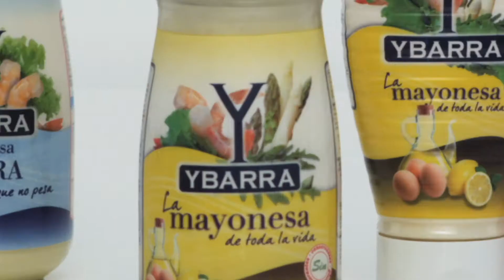Anuncio Mayonesa Ybarra "El secreto está en la Y" -1 (2011)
Spot de TV de la campaña "EL SECRETO ESTÁ EN LA Y" de la empresa Ybarra, en la que nos recuerdan que mayonesa se escribe con "Y" porque es de Ybarra.